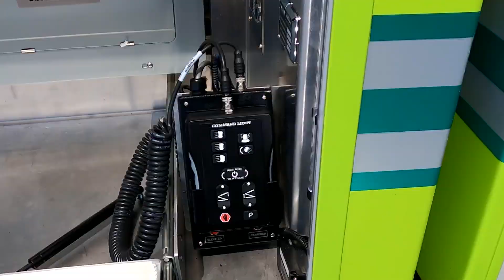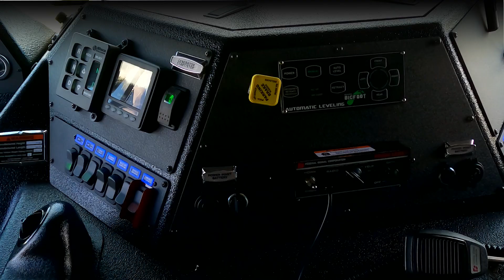Miami-Dade Fire Rescue Hazmat Vehicle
When spec’ing its new Hazmat unit, the Miami-Dade, FL Fire Rescue chose a 28′ stainless-steel SVI body mounted on a 20" raised roof Sutphen 4-door chassis, which houses an X12 500 HP engine. This highly equipped apparatus runs off an Onan diesel-driven generator and features a slideout room with (2) Samsung 24" LED screen displays, desk, storage, cabinets and Norcold freezer. The hazmat is equipped with a Command Light light tower, plus Bosch dual-thermal camera on Will-Burt telescoping mast and much more.